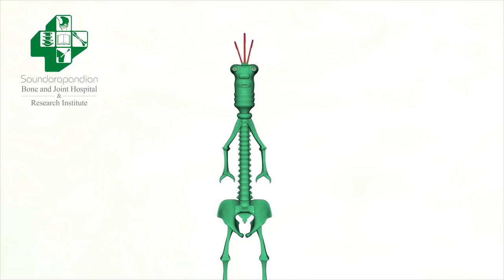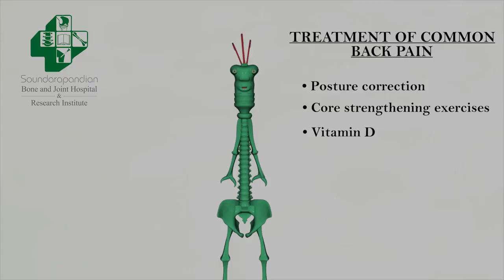Episode 1- Lower back pain: cause and prevention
The most common symptom we encounter in our Out Patient Department at Soundarapandian Bone and Joint Hospital is a lower back pain. Most back pains can be easily avoidable by a few lifestyle changes. Dr.Suranjana Ravi Subramaniam, from Soundarapandian Bone and Joint hospital breaks down a few changes you can make in your life to strengthen your back. Watch our video to know more!